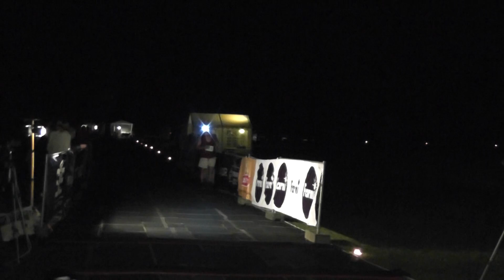ÖM 21.07.2015, Iisaku